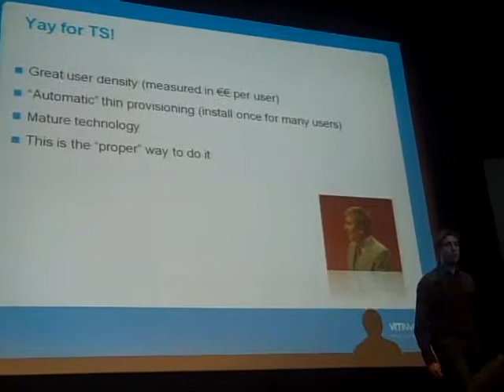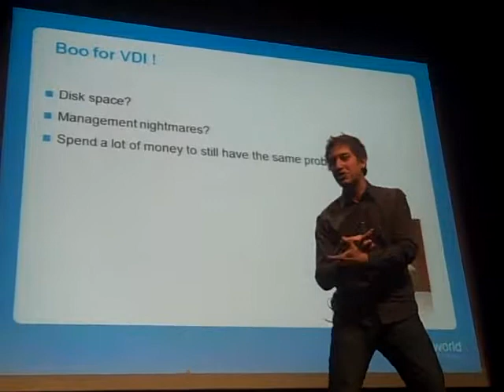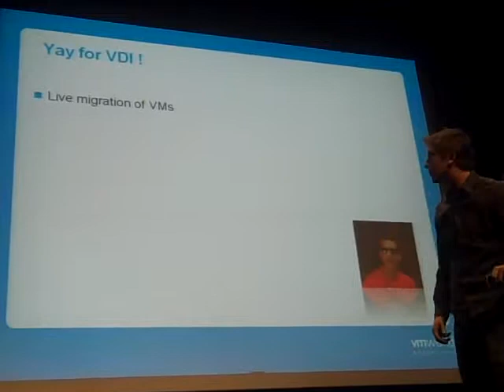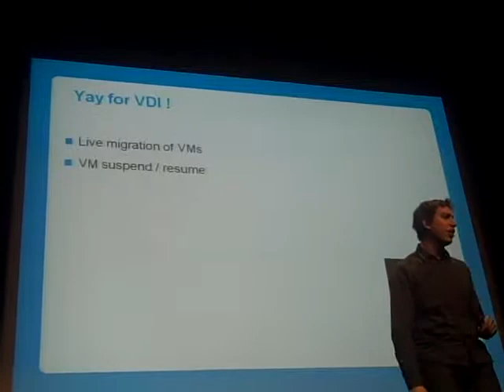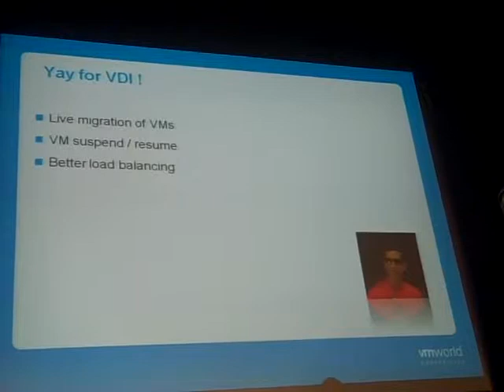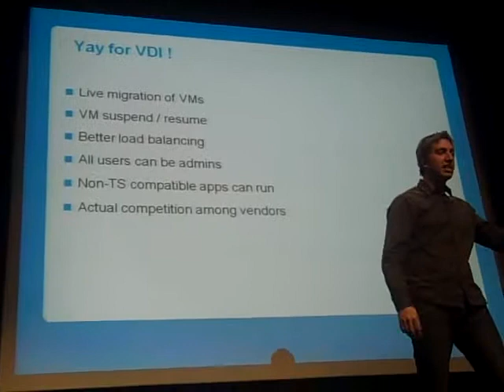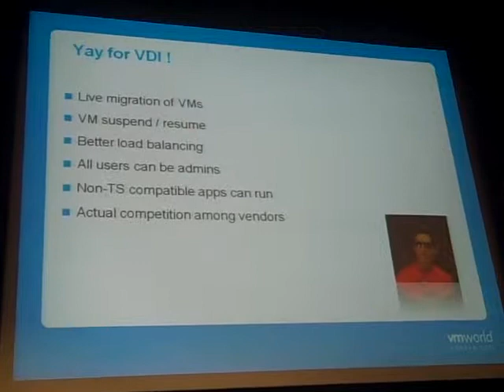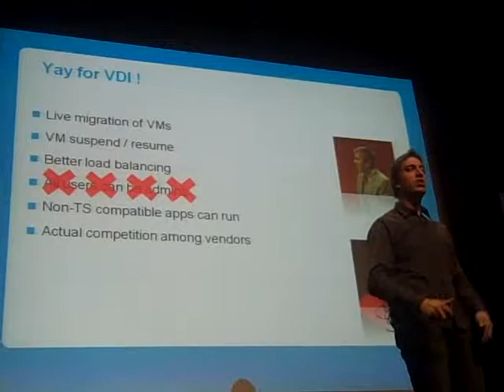Brian Madden - VDI vs TS or (vTS) 3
VMworld Europe 2009 Breakout session "VDI vs TS" with Brian Madden - part 3.